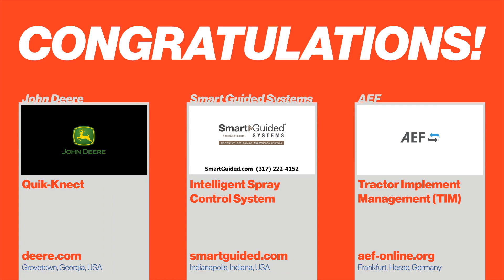AEM and ASABE Announce 3rd Annual Davidson Prize Winners for Ag Innovations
The Association of Equipment Manufacturers (AEM) and the American Society of Agricultural and Biological Engineers (ASABE) presented the  third-annual Davidson Prize to the top three innovative products, selected from the AE50 honorees on Thursday, Feb. 27th at Commodity Classic in San Antonio, TX.

The Davidson Prize was designed to celebrate breakthrough innovations in areas of agricultural, food and biological systems engineering.

Winning entries included:
- John Deere - Quik-Knect System
- Smart Guided Systems - Intelligent Spray Control System
- Agricultural Industry Electronics Foundation - Tractor Implement Management